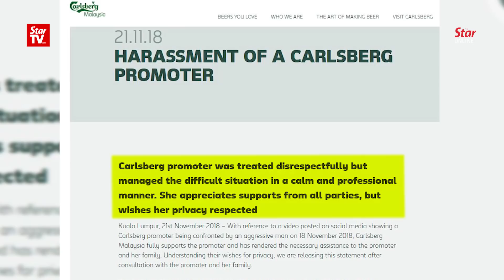Edi Rejang apologises to beer promoter, Malaysians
The man, known as Edi Rejang who berated a beer promoter at the non-halal section of a hypermarket in Ampang in a video that went viral, has apologised to the victim and Malaysians for his behaviour following a meeting with DAP’s Kepong MP Lim Lip Eng.